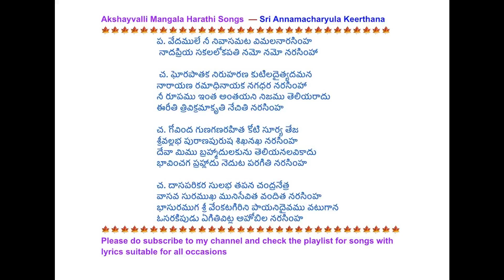467. Annamacharya keertana వేదములే నీ నివాసమట Vedamule nee nivasamata with lyrics in Telugu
Sri Tallapaka Annamacharyula samkeertana
Sri Garimella Bala Krishna Prasad gari audio vini nervhukunnanu

singer - Akshayvalli